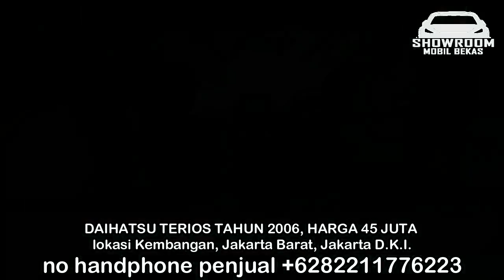HARGA MOBIL DAIHATSU TERIOS HANYA 45 JUTA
HARGA MOBIL BEKAS DAIHATSU TERIOS

1. DAIHATSU TERIOS TAHUN 2006, HARGA 45 JUTA

2. DAIHATSU TERIOS TAHUN 2007, HARGA 72 JUTA

3. DAIHATSU TERIOS TAHUN 2008, HARGA 80 JUTA

4. DAIHATSU TERIOS TAHUN 2010, HARGA 91 JUTA

5. DAIHATSU TERIOS TAHUN 2010, HARGA 91 JUTA

6. DAIHATSU TERIOS TAHUN 2011, HARGA 94 JUTA

TERIMA KASIH